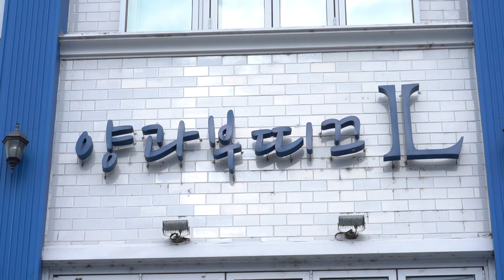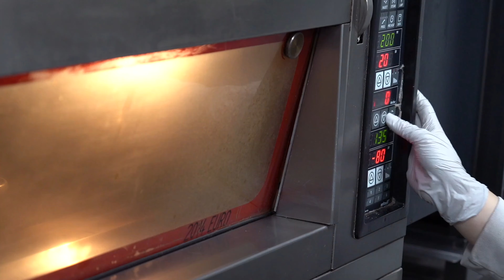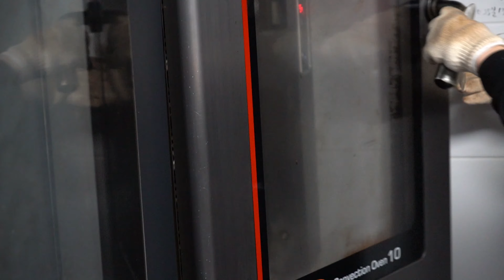대단합니다! 사장님이 작정하고 밑지는 날! 단 하루를 잡아라! 하루 천개씩 구워도 망설이면 전제품 품절인 초유의사태&초대박빵집/bread/Korean food/street food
🏠 상호(shop name) : 양과부띠끄엘

💰 가격(Price) : 팥도너츠 KRW 1,200 • USD 0.95
      허니브레드, 레몬롤 KRW 4,900 • USD 3.89
      갈릭바게트 KRW 5,500 • USD 4.37
      (빵 종류는 시즌별로 다를 수 있으며 매월 7일(럭키데이) 구매금액의 50%를 상품권으로 드립니다.)

🚩 위치(Location) 대구 달성군 다사읍 서재본길 4